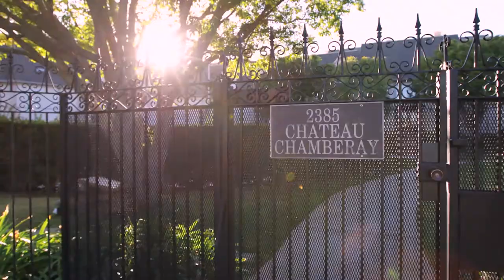The Bel-Air Chateau Chamberay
The Perfect COVID Condo located in the prestigious hills of Bel-Air and minutes from all that Beverly Hills has to offer, this recently remodeled home provides all the luxuries of true resort-style living. Renovated from top to bottom, this spacious & bright open floor plan with its elegant fireplace and lovely hardwood floors features sliding doors leading to an expansive and private balcony, perfect for creating your own outdoor sanctuary. The open kitchen has stainless appliances and excellent cabinet/counter space. The main bedroom boasts an incredible walk-in closet and serene ensuite bath. An additional bedroom is spectacularly versatile as a family room, home office or guest room. Guest bathroom and private laundry round out this fabulous floor plan. This highly sought after building has it all, from an olympic-sized pool, private tennis courts, fitness center and lush grounds. Located half a block from award-winning Roscomare Elementary and terrifically close to the Skirball Center, Getty Museum, Stone Canyon Reservoir, and 405 Freeway.

2385 Roscomare Rd Unit D14
Bel Air, California 90077

Rochelle Maize
Executive Director of Luxury Estates
RochelleMaize.com
CalDRE # 01365331

Scott Rosenthal
Nourmand & Associates
TheRosenthalEstates.com
CalDRE # 02076317

Video production by:
Custom Made Productions
CustomMadeProductions.com

Nourmand & Associates
For Beverly Hills & Los Angeles
CalDRE # 00656371